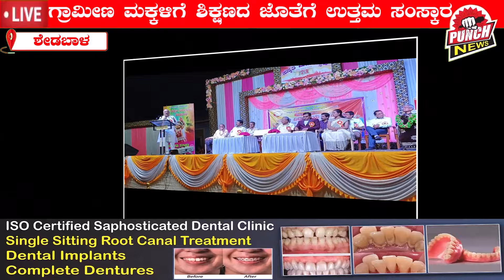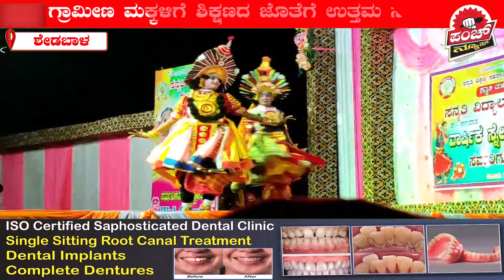ಗ್ರಾಮೀಣ ಮಕ್ಕಳಿಗೆ ಶಿಕ್ಷಣದ ಜೊತೆಗೆ ಉತ್ತಮ ಸಂಸ್ಕಾರ ನೀಡುತ್ತಿರುವ ಸನ್ಮತಿ ವಿದ್ಯಾಲಯದ ಕಾರ್ಯ ಶ್ಲಾಘನೀಯ:ರಾಜು ಕಾಗೆ.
ಶೇಡಬಾಳದ ಸನ್ಮತಿ ಶಿಕ್ಷಣ ಸಂಸ್ಥೆಯು ಗ್ರಾಮೀಣ ಭಾಗದ ಮಕ್ಕಳಿಗೆ ಶಿಕ್ಷಣ ನೀಡುವ ಜೊತೆಗೆ ಉತ್ತಮ ಸಂಸ್ಕಾರ ನೀಡಿ, ದೇಶಕ್ಕೆ ಉತ್ತಮ ನಾಗರೀಕರನ್ನು ನೀಡುತ್ತಿದೆ. ಅದಕ್ಕೆ ಡಾ. ರಮೇಶ ಐನಾಪೂರ ಅವರೇ ಸಾಕ್ಷಿ ಎಂದು ಕಾಗವಾಡ ಶಾಸಕ ರಾಜು ಕಾಗೆ ಹೇಳಿದ್ದಾರೆ.